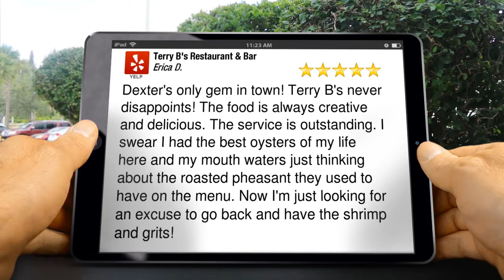Terry B's Restaurant & Bar Dexter Perfect Five Star Review by Erica D.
New Review

Dexter&#39;s only gem in town! Terry B&#39;s never disappoints! The food is always creative and delicious. The service is outstanding. I swear I had the best oysters of my life here and my mouth waters just thinking about the roasted pheasant they used to have on the menu. Now I&#39;m just looking for an excuse to go back and have the shrimp and grits!

Terry B's Restaurant & Bar
7954 Ann Arbor St
Dexter MI
48130